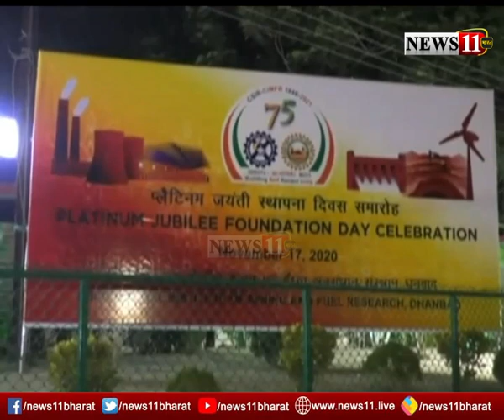सिम्फर का 75वां स्थापना दिवस, केंद्रीय स्वास्थ्य मंत्री होंगे शामिल